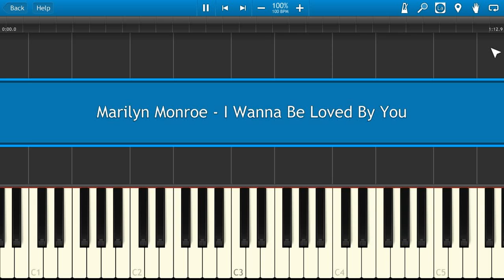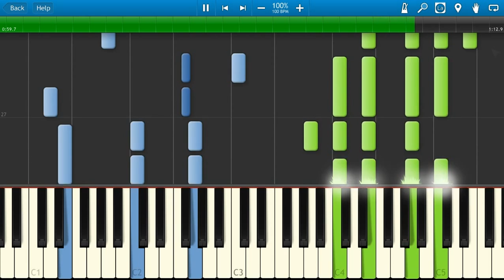Marilyn Monroe - I Wanna Be Loved By You [Piano Tutorial] Synthesia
How To Play Marilyn Monroe - I Wanna Be Loved By You [Piano Tutorial] Synthesia